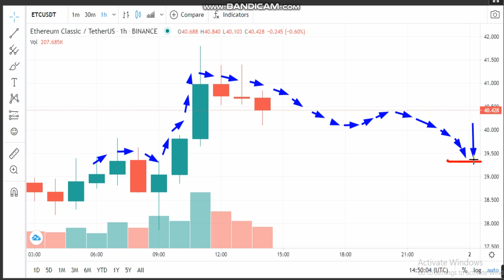1-5 - Ethereum Classic (ETC) News - Analysis Today-ETC Price chart.ETC Latest Price